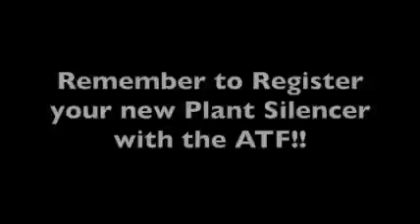How to grow a Suppressor!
In this next installment we go over how to grow a Liberty Suppressor!